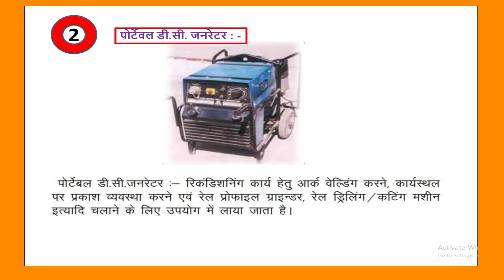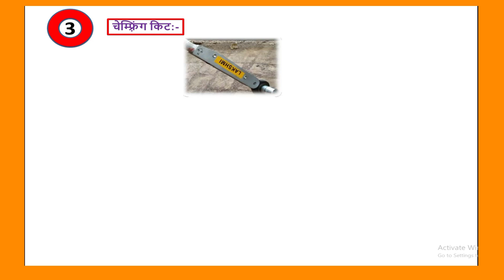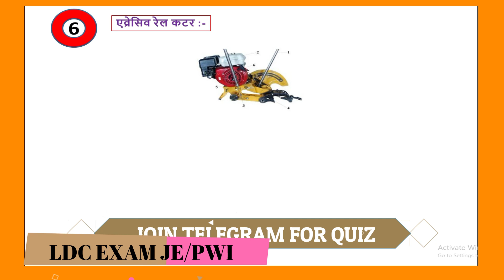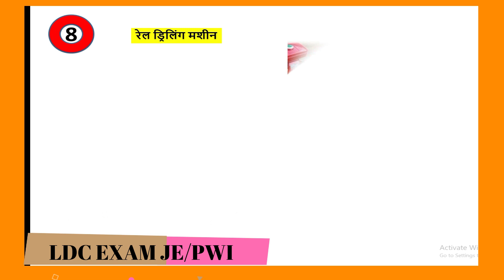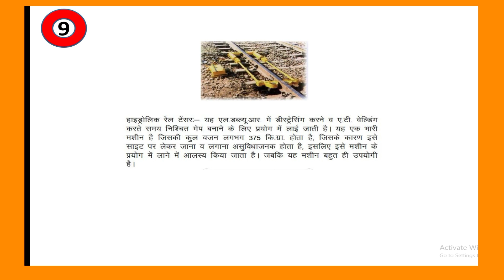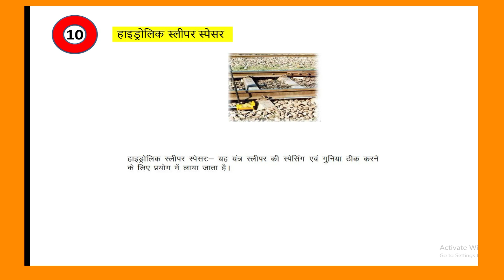Small Track Machine//LDC EXAM Je/PWI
You must watch Back video